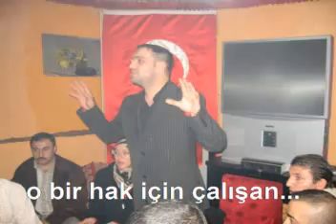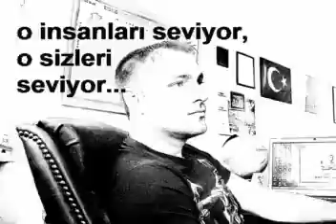Erdal Büyükakyüz Kimdir